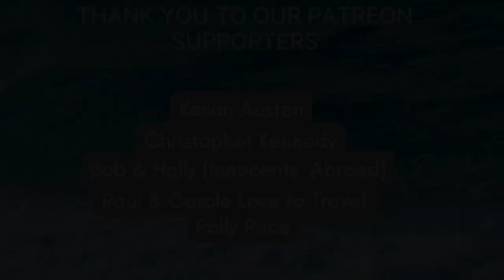Paul & Carole Love To Travel - Vloggers in the Boudoir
Come join us in the Boudoir for the next in a secret series filmed while onboard Sky Princess in 2022, where we delve in to all the questions you have always wanted to ask some of our favourite YouTube Channels... but were afraid to find out...

This episode we rendezvous  with Paul & Carole and find out all their secrets...

About us 👪

We are Justin, Tristan & Josh

We started cruising in 2019 with a Norwegian Fjords cruise on P&O Britannia, we fell in love with the ship and cruising and quickly booked a further cruise in the summer on MSC Bellissima. We now have completely caught the bug and have over 9 cruises in the next 12 months...

We love to travel and wanted to share our journeys with the world and they are our way of remembering the great times we’ve had a chance to share some of the tips and tricks we use when travelling as a family.

Come and join us on Instagram for live updates